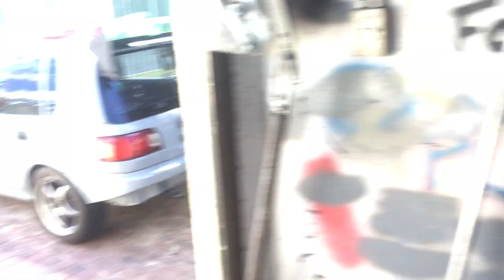Wyatt Buffey - Sept. 28th. 2020 - Painting Rims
Slowy’s Custom Performance Cars - Cape Town South Africa